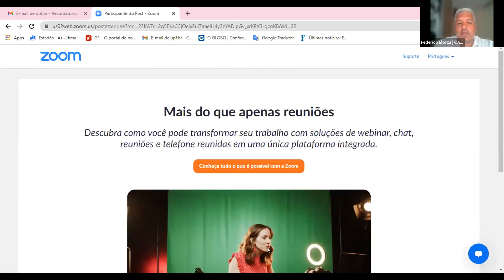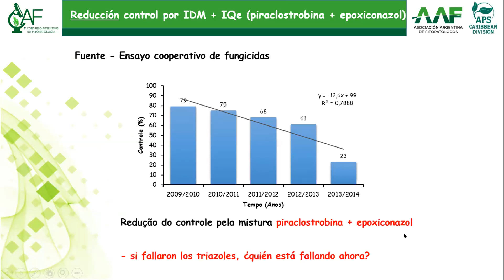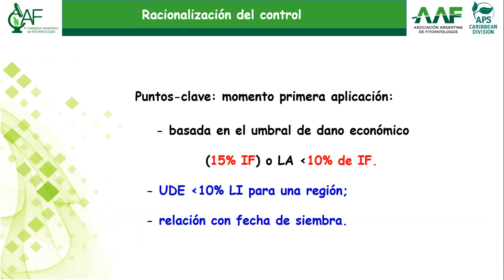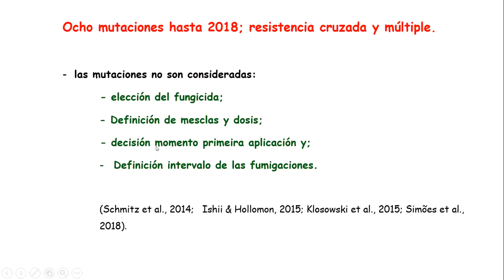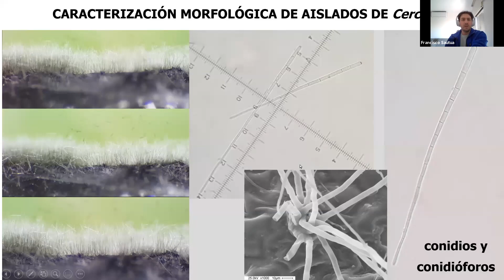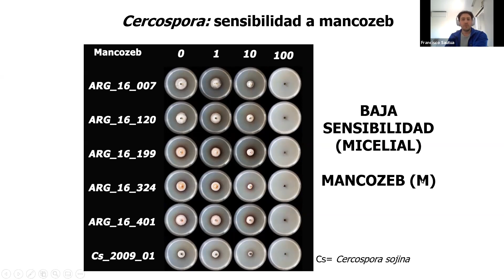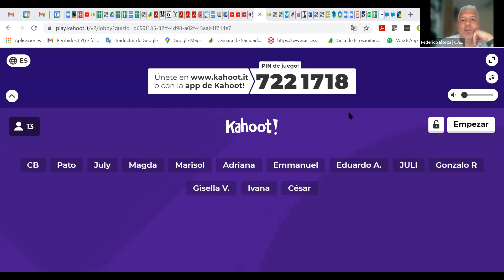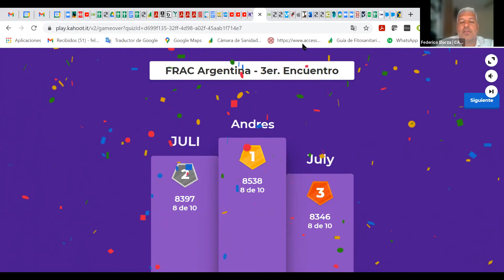Webinar "Resistencia a fungicidas" por FRAC Argentina - Encuentro 3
_Principales resistencias en soja en Argentina. Francisco Sautúa (FAUBA-CEFA)
_Principales resistencias en soja en Brasil. Erlei Melo Reis (EPG)